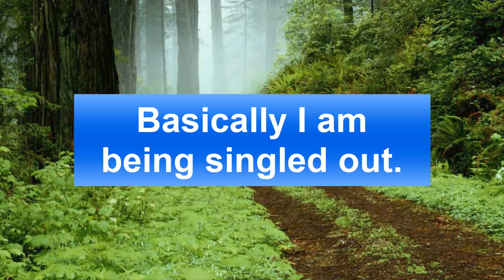This is Good-Bye ...... for now! 05/06/2023